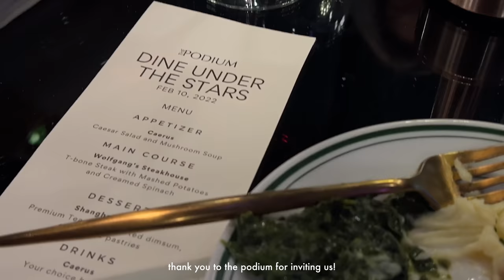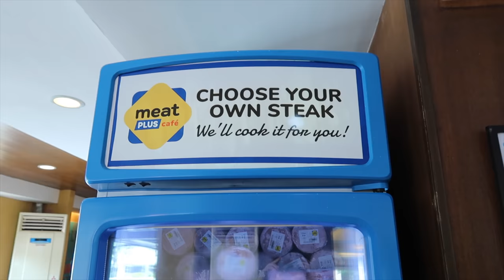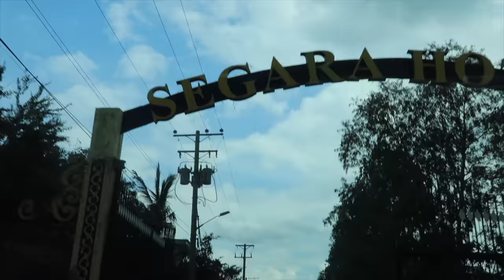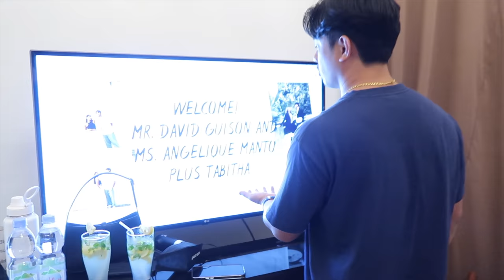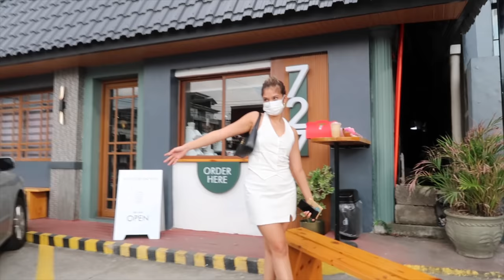Subic Roadtrip + Saying Goodbye to my Condo?